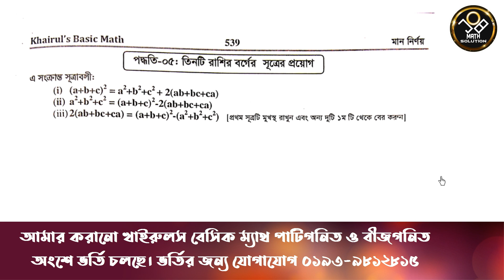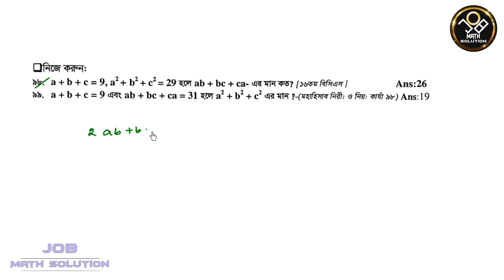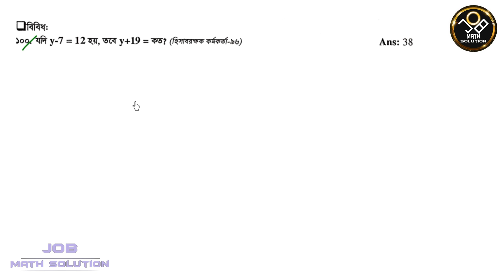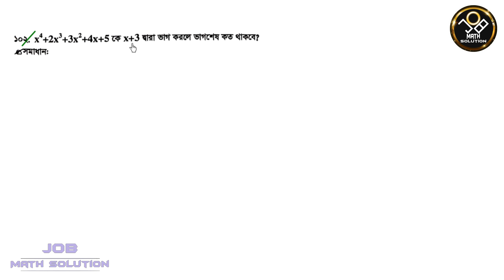বীজগনিতের তিন রাশির বর্গের অংক করুন এক নিমেষে । Khairuls Basic Math | Job Math Solution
আমার করানো খাইরুলস বেসিক ম্যাথের বীজগনিত ও পাটিগনিত কোর্সে ভর্তি চলছে।
মাত্র ৩০০ টাকায় বীজগনিতের কোর্সে ভর্তি হয়ে সব অংকগুলো পাওয়া যাবে।
এছাড়া পাটিগনিতের কোর্সের সকল অংকের ভিডিওগুলো পাওয়া যাবে মাত্র ৩০০ টাকায়।
তবে দুটি কোর্স একত্রে করা যাবে মাত্র ৫০০ টাকায়। ১০০ টাকা ছাড়ের এই সুযোগ সীমিত সময়ের জন্য। জয়েন করতে আমাকে ফেসবুকে মেসেজ পাঠাতে হবে।

কোর্সে (Khairul's Basic Math Course) কিভাবে জয়েন করবেন?

5. Khairuls Basic Math- Chapter 5 -দশমিক সংখ্যা ও দশমিক ভগ্নাংশ (Decimal Number and Decimal Fraction)